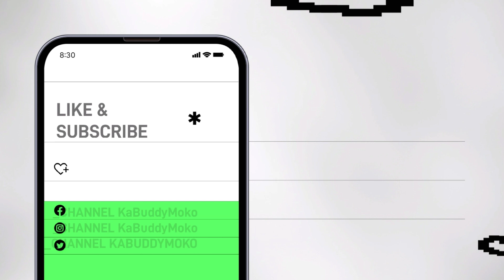ASF Na naman Hays BABOY huhuhu !!!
Matapos ang Baratan sa Farm gate at katakot takot na pag taas ng Feeds na nagiging dahilan sa sobrang taas na production cost sa pag aalaga ng baboy may banta na naman ng ASF O african swine fever sa Bicol

ano ano ang paghahanda na dapat gawin para makaiwas sa ASF ang mga PIGGERY o may  babuyan

3 weeks piglets at mga patabaing baboy

MAY PUHUNAN  MGA KUMIKITANG KABUHAYAN , MGA NEGOSYONG SWAK NA SWAK NA PWEDENG PAGHUGOTAN NG INSPIRASYON NI JUAN PARA MAGSIMULA NG SARILING NEGOSYO .

SUKI MO SA SUCCESS AT INSPIRING STORIES TUNGKOL SA PAGNENEGOSYO AT PAGHAHANPBUHAY  DAHIL DITO NEGOSYO MO ANG BIDA. MGA TANONG KUNG PAANO MAGSIMULA NG NEGOSYO AT PAANO KUMITA SAGOT YAN NG MAY PUHUNAN

SABAY SABAY TAYONG MATUTO AT MAGISMULA NG NEGOSYO AT SAMA SAMA TAYO SA BYAHE NG PAG ASENSO .

KUNG GUSTO MONG MATUTO AT MAGSIMULA NG SARILING NEGOSYO , ITO ANG CHANNEL NA PARA SAYO.

SIMULAN MO NG YUMAMAN SA MAY PUHUNAN

ITO PO SI KABUDDY MOKO ANG PAMBANSANG MAGBABABOY NG PILIPINAS AT LODI NG MGA BACKYARD HOG RAISER  . TO GOD BE THE GLORY .gOD BLESS US ALL !!!

'wHERE NO cOUNSEL iS, the people Fall , But in multitude of Counselors there is Safety ."Proverbs X1:14